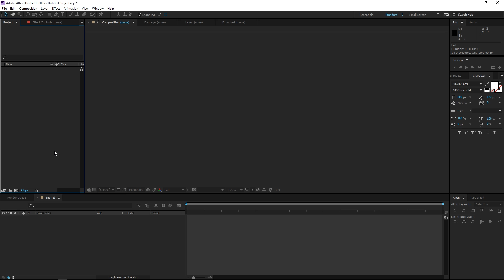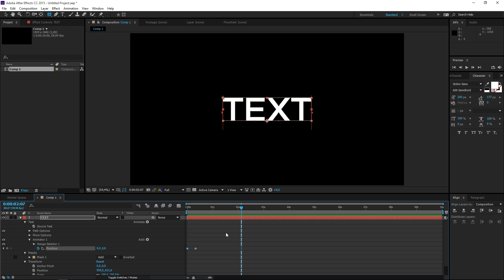After Effects Tutorial | Quick Text Reveal